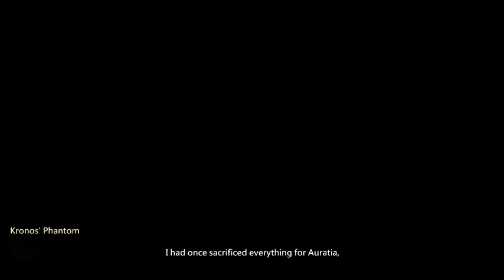Dragons Prophet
Esse canal trata-se de literatura fantasia/ficção e horror pra lá de  medieval para aqueles que gostam de ler e imaginar no mundo de ficção tirando da vida real para emergir no mundo das fantástica literatura mas aqui trará também a respeito de rpg games também é uma literatura fantasia para quem gosta sendo várias vidas quanto uma só...